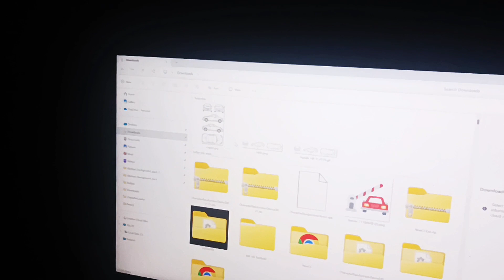The Alternate (F4) Ending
I forgot to empty the recycling bin...

also the lights were turned off cos my parents were sleeping (sorry for it being too dark :{ ...)

I think that'll be the end of the description so bye for now!

y